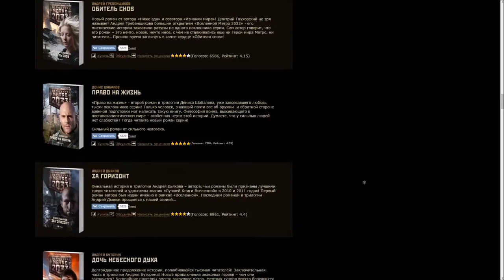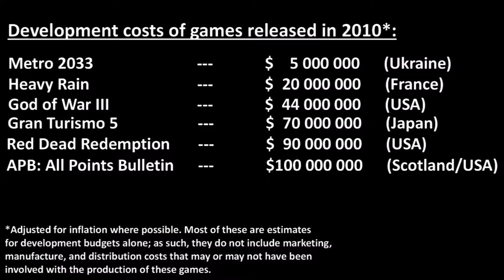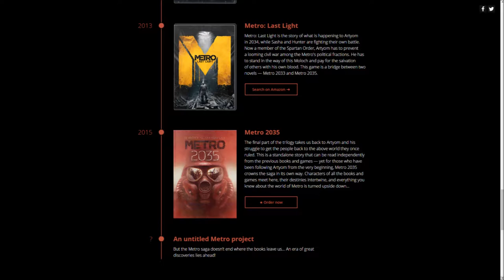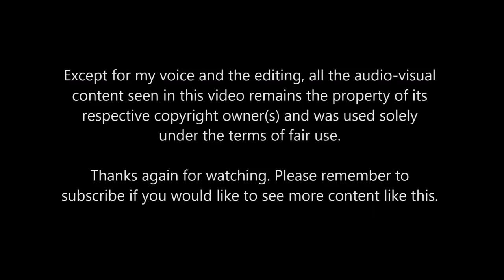Metro 2033 - How it all began and where it's headed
Another spoiler-free "Bamul Gaming" video; this one is about the Metro 2033 transmedia franchise, as well as its thematic roots and inspirations.